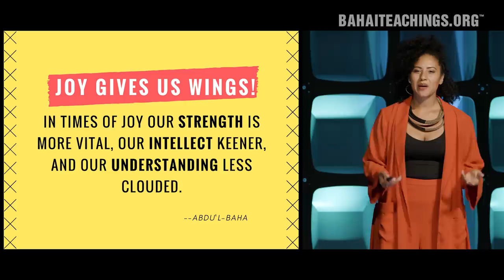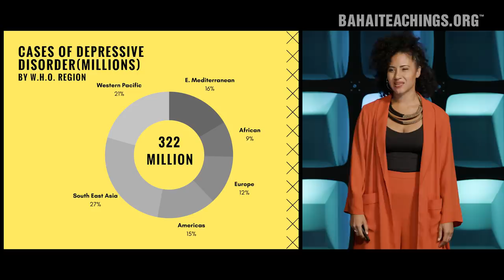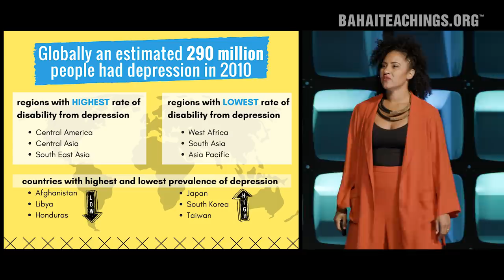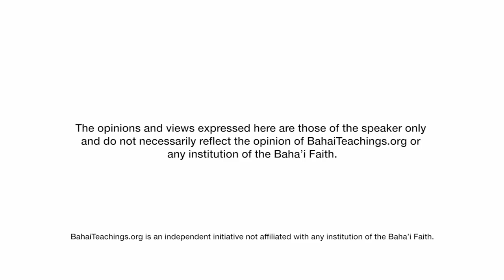Cultivating a Relationship with Joy | Tatiana Zamir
Choreographer, performance artist and holistic healer Tatiana Zamir explains why more than 300 million people suffer from depression around the world—and why she does, too. With alcoholic and drug-addicted parents, and her father incarcerated for most of her life, Tatiana says she felt her sense of self being crushed at an early age, and grew up “a really sad child.” In adulthood, though, she learned that joy is a virtue—a spiritual quality that allows us to tap into our higher self—and discovered a spiritual path to happiness, intentionality and self-fulfillment.